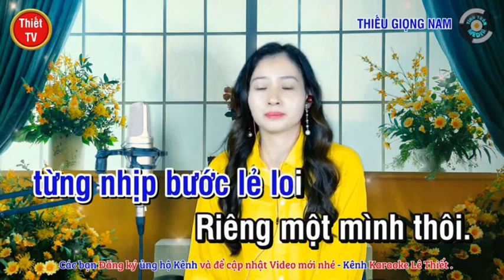Đổi Thay - NGỌC LAN & HOÀNG VĂN